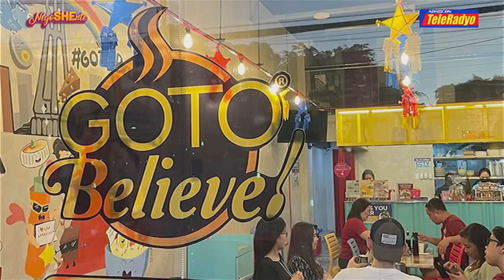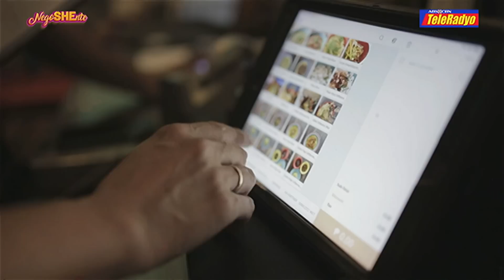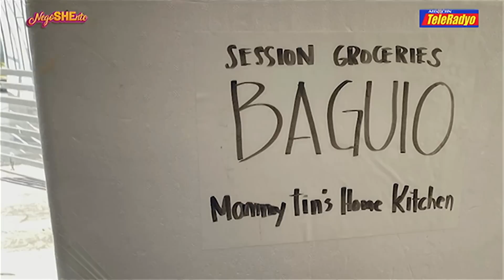NegoSHEnte | TeleRadyo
Pakinggan ang mga kuwento ng mga negosyanteng nagsimula sa maliit at simpleng puhunan na ngayon ay matagumpay na sa kanilang larangan.